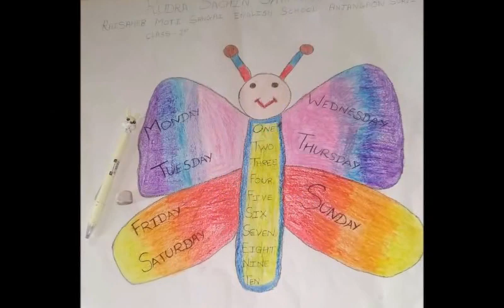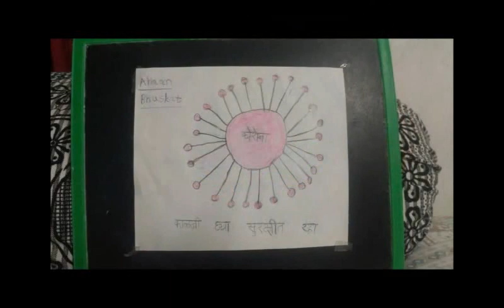Lockdown Activity_Raisaheb Moti Sangai English_Anjangaon Surji_1st class